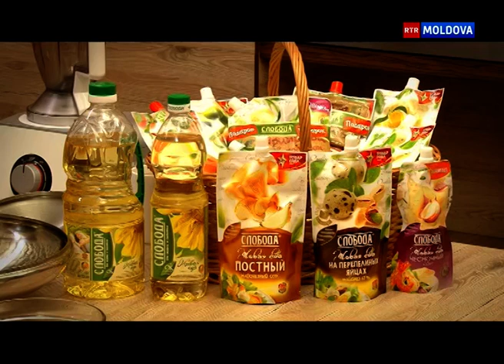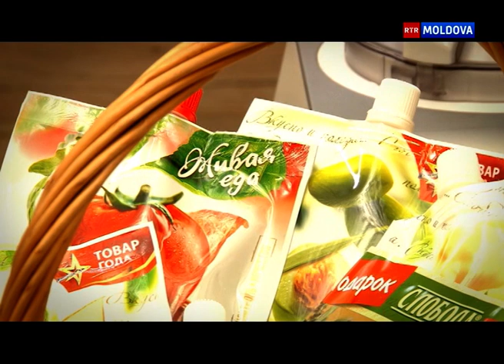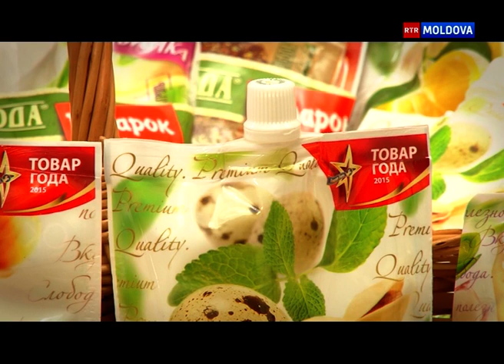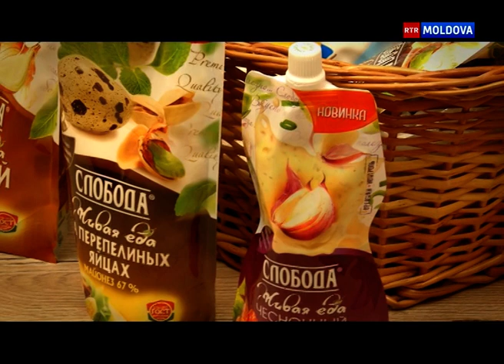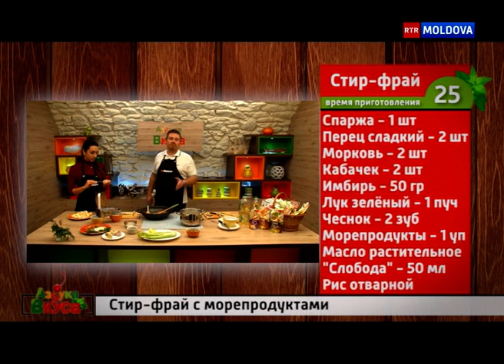02.04.2017 Наталья Думиникэ